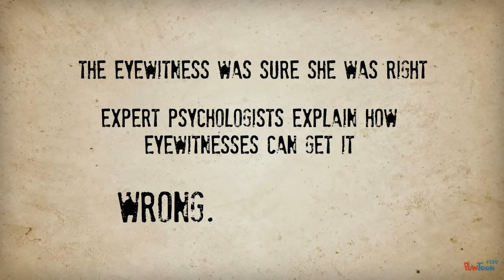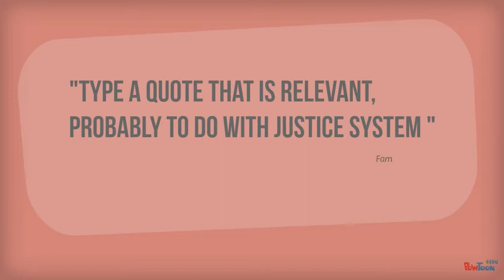Eye Witness Testimony Presentation HD